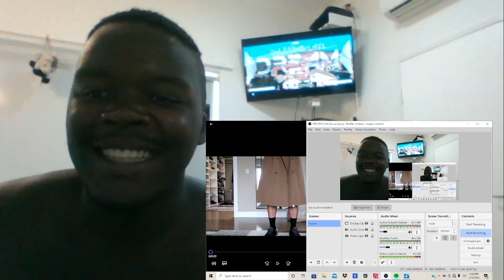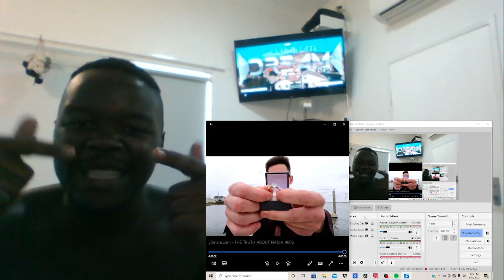THE TRUTH ABOUT NADIA [REACTION VIDEO] ft. DOUG CENSOR MARTIN